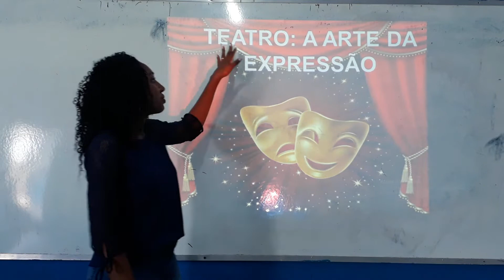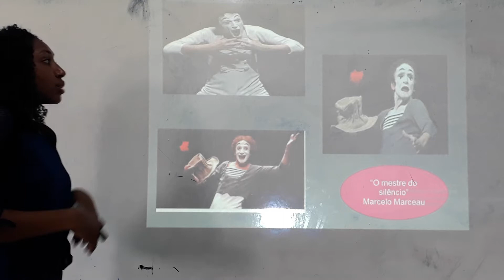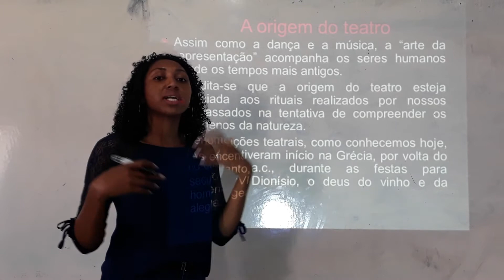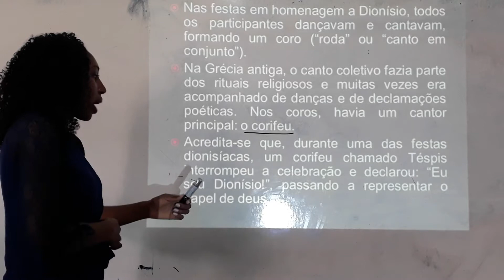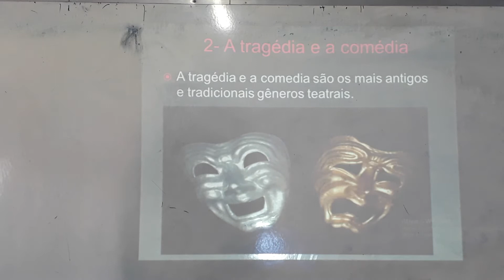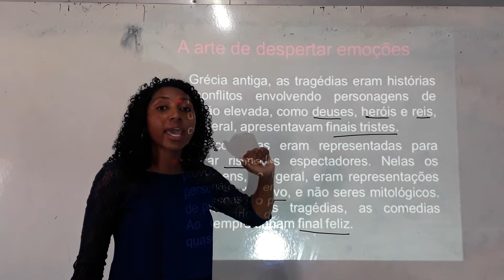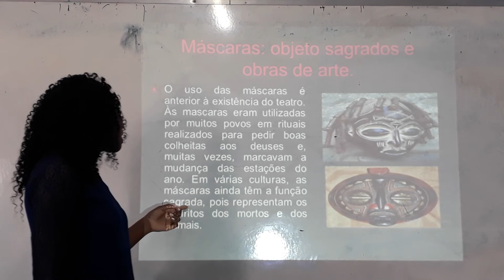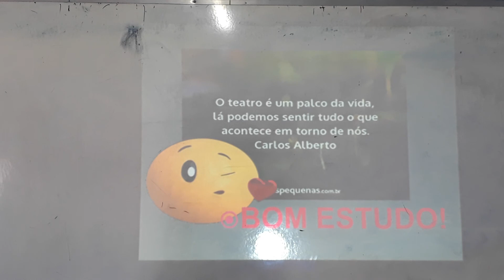1° Aula de Artes do 6° Ano (Mês de Junho) 26/08/2020